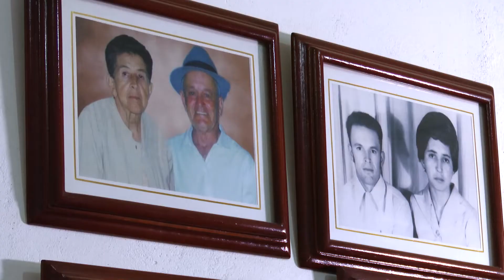Destino Paisa, Colchas de Jardín - Teleantioquia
Jardín es color y tradición, y muestra de ello es la casa de las colchas de la abuela Matilde, un lugar donde se originó uno de los elementos emblemáticos de este municipio.